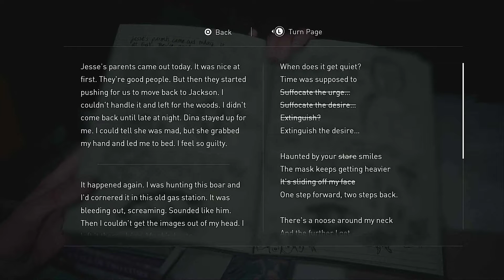Ellie - The Last Of Us Part 2